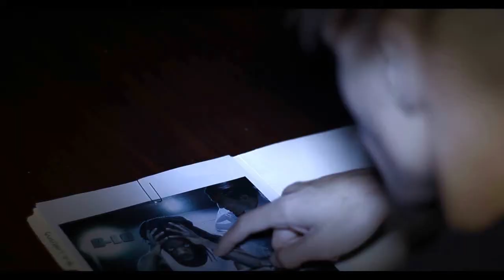D-LO AKA Skeet McFlurry "THEY STILL LISTENING"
2014 ALBUM "THEY STILL LISTENING"
GO DOWLOAD ON LIVEMIXTAPES.COM NOW!
SHOT & EDITED BY: BOC FILMZ